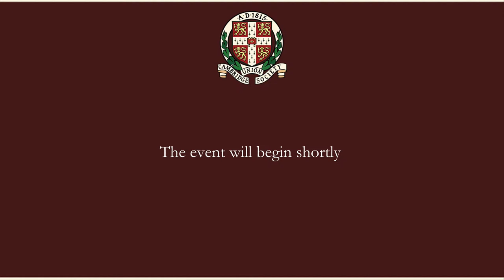Robert Harris | Cambridge Union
Robert Harris 11th October 2022 at 18:00 in the Chamber.

Robert Harris is the author of fifteen bestselling novels, which include the Cicero Trilogies, ‘Imperium’, ‘Lustrum’ and ‘Dictator’, as well as the author of ‘An Officer and a Spy’. Beginning with the best-seller Fatherland, Harris focused on events surrounding the Second World War, followed by works set in ancient Rome. His most recent works centre on contemporary history. Harris was educated at Selwyn College, Cambridge, where he was president of the Cambridge Union and editor of the student newspaper Varsity.